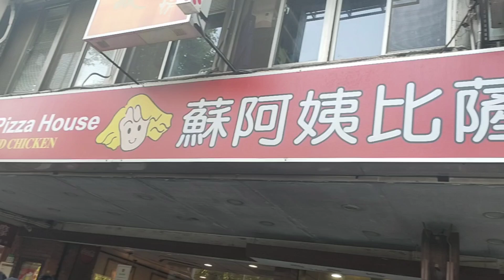國父紀念館好舒服～野餐吃蘇阿姨的PIZZA屋【吳懷中 小龜 夫妻生活日常】